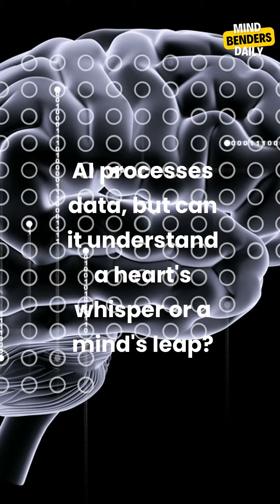Man vs. Machine: Revealing the War of Intelligence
In this short video, we take a look at the battle of intelligence between man and machine. We explore some surprising details and reveal why engaging content is the key to success on social media.

If you're looking for engaging and viral content, then you need to check out this short video! We take a look at the battle of intelligence between man and machine and explore some surprising details that will engage and surprise you. Whether you're a content creator or just an interested bystander, this video is sure to keep you engaged!